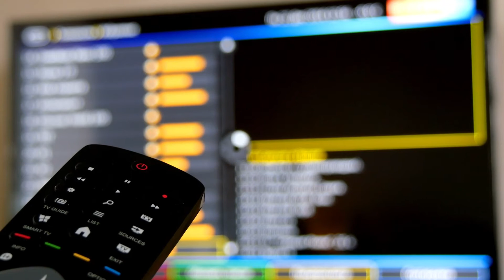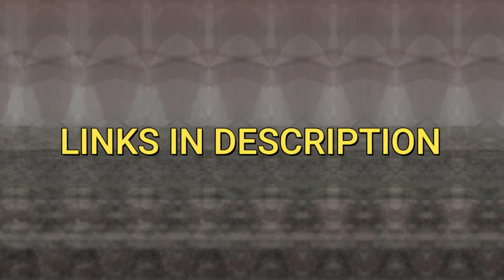How to get Disney Plus on any Insignia TV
This video will show you how to get Disney Plus on any Insignia TV.